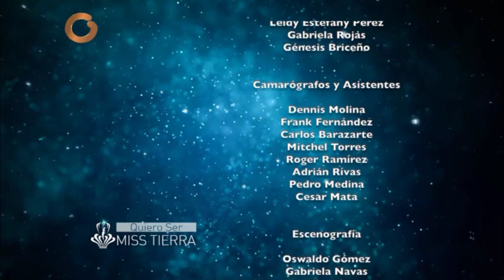Capítulo 6 | Globovisión y Miss Earth Venezuela presentan "Quiero ser Miss Tierra" (5/5)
Capítulo 6 del reality "Quiero ser Miss Tierra", una producción de Globovisión rumbo a la elección del Miss Earth Venezuela 2018. Emisión: domingo 29 de julio de 2018.